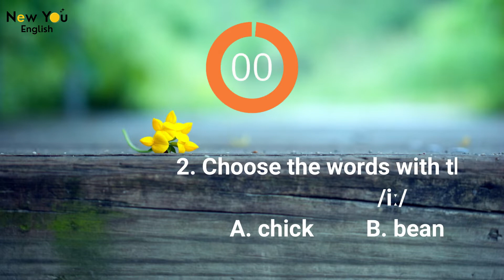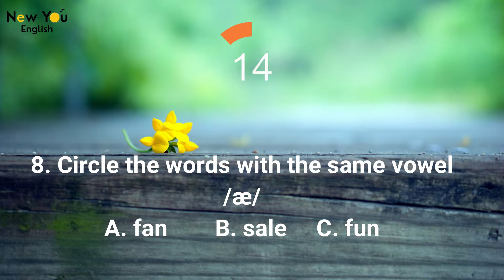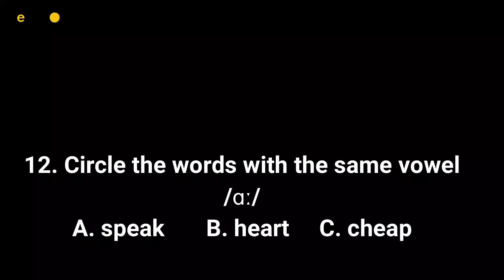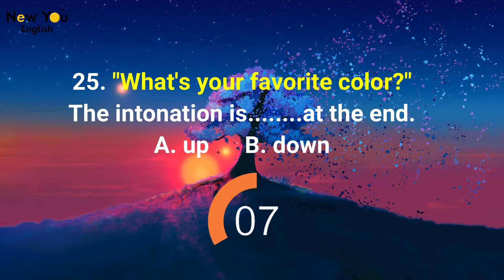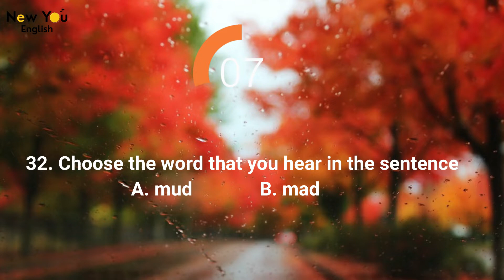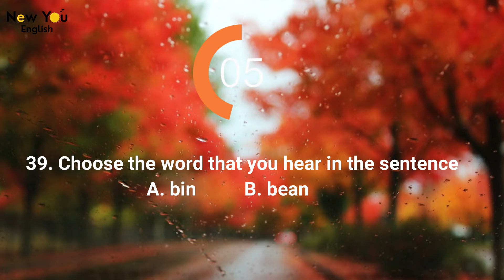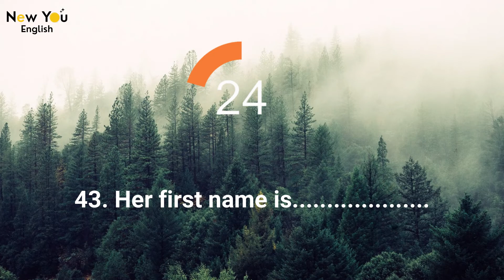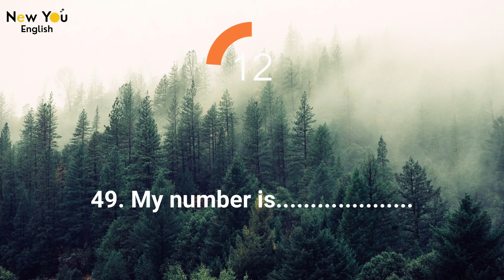Luyện âm- Mini Test 1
Mini Test 1| New You English
Step 1: Stay in a silent place.
Step 2: Turn your away from distraction.
Step 3: Put away all the materials.